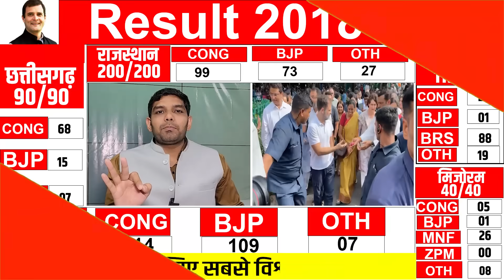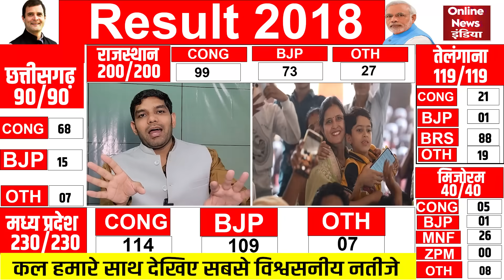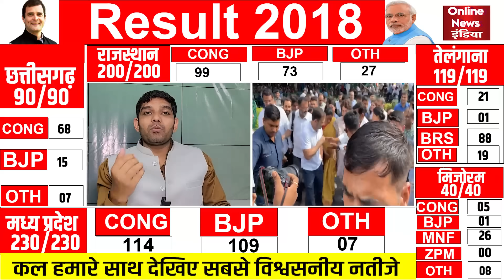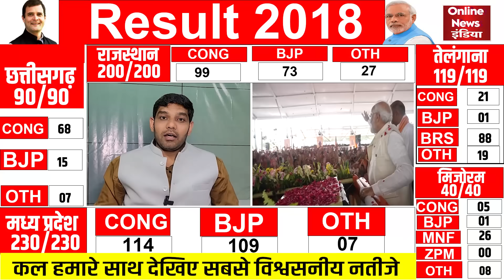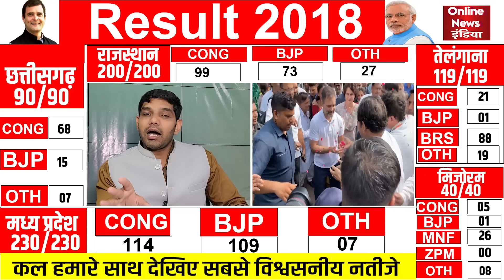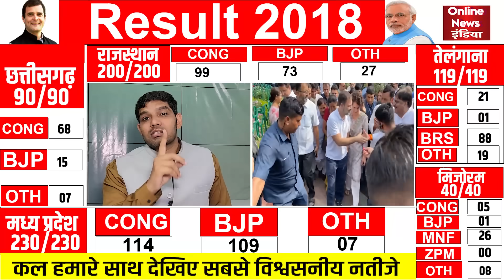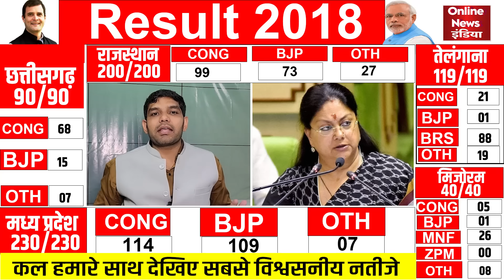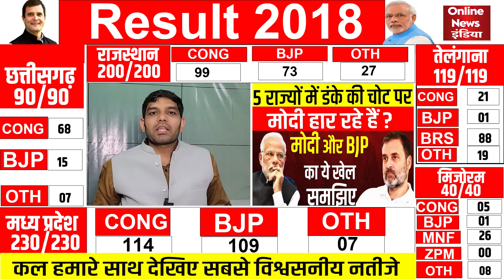Assembly Election Results : 5 राज्यों में डंके की चोट पर मोदी हार रहे हैं ? 5 States Exit Poll